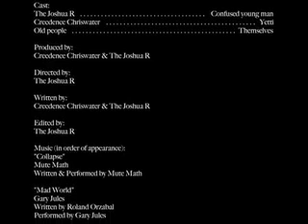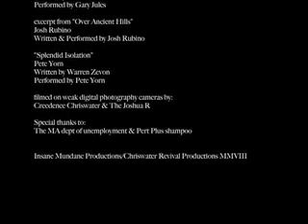The Courage Within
View it large people and pay attention!

Christmas 2007 - what life has become.
More excitement for a confused young man.